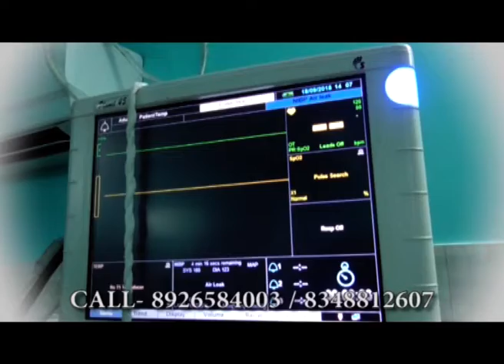Bengal Live 05/05/19